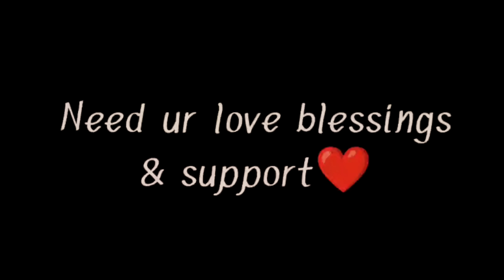Late Night ଖଟି // ଭାଇକୁ misssiiii😭 // @realsumanpattnaik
Late Night ଖଟି with ମାମା nd ଅପା
Miss you ଭାଇ